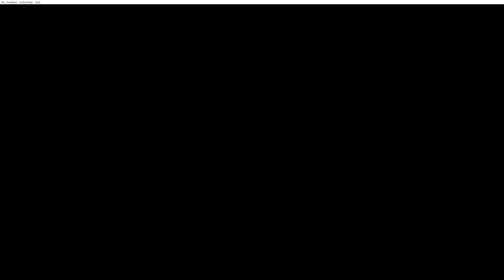Pokémon: Emerald Version (GBA) Episode #4 - Playthrough; PETALBURG WOODS Team Aqua Encounter!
My other Channels:
SOCIAL MEDIA 📺
MY GAMERTAGS 👾
MUSIC 🔈
Intro: ?
Outro: ?